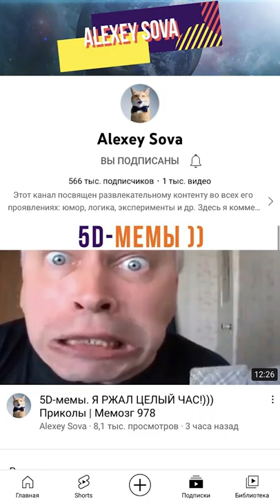СМЕШАРИК - ГАД ОФ ВАРИК))) Шорты Совы 1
Шорты Совы)